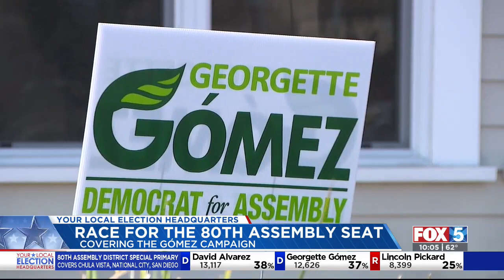Race For 80th Assembly Seat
FOX 5 has team coverage on the Assembly District 80 Special Primary Election.